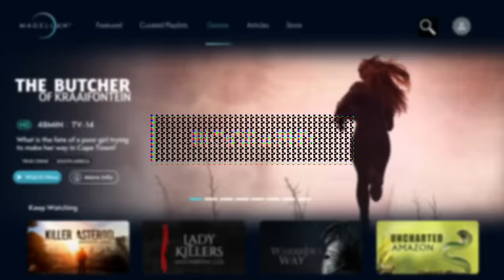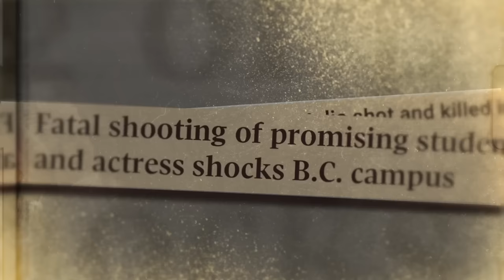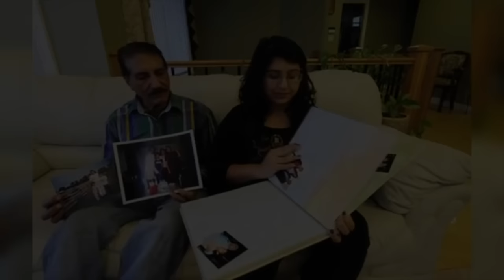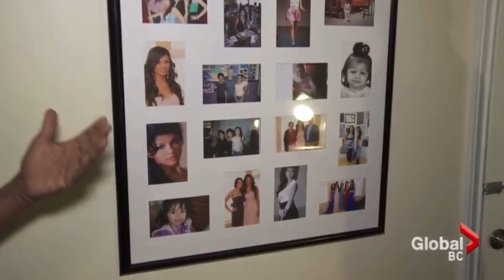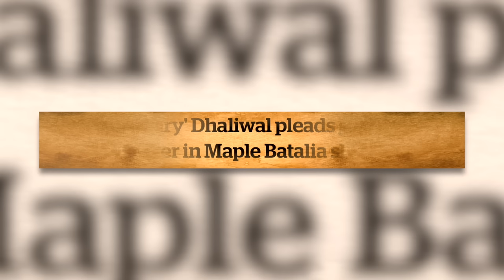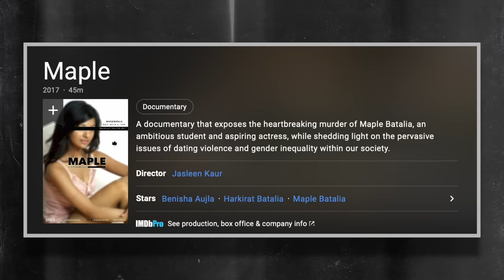Shot In Surrey: The Murder Of Maple Batalia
On the evening of September 27th, 2011 Maple Batalia headed to the campus library with a friend. They had a late night study session planned and met up with a few more people there as well.
As the hours ticked by into the next morning, Maple hugged her friends goodbye and walked to her car.
Just minutes after 1am, a resident heard 7 loud bangs in quick succession. Maple was lying on the ground, having been shot several times. The race was now on to find her killer.